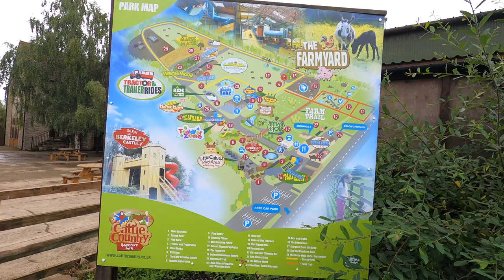Cattle Country Adventure Farm Park | Family Day Out | ft. Poppy Cam! (4k)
This week we travel to Cattle Country Adventure Farm Park, just 25 minutes outside of Bristol. We had so much fun here and Poppy loved it!